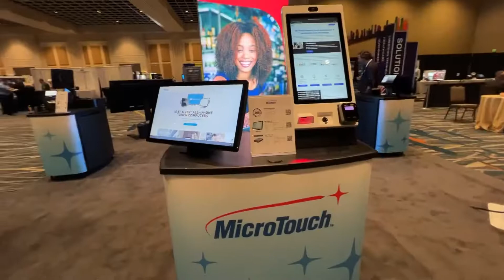MicroTouch: Vartech 2022 Highlights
This is a comprehensive video of the MicroTouch's team at the Bluestar America Vartech event in Orlando September 11-12th.

Audio Credits:
Marshmello - Fly (Official Music Video)
Directed by: Thomy Hoefer
Animated by : Steven Messing

Original Footage created and by DYT Solutions